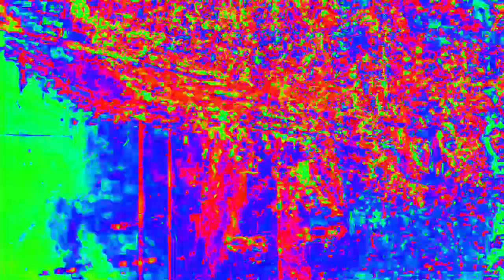[EPILEPSY WARNING] Movie 23 02 15 05h22m48s